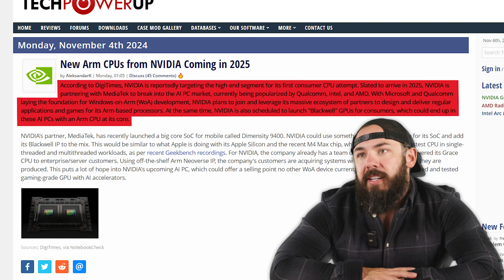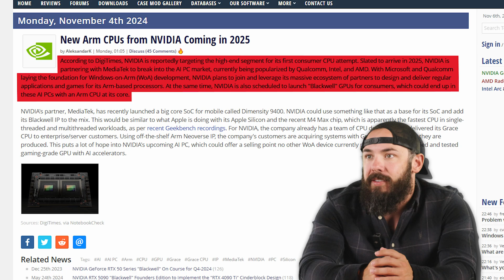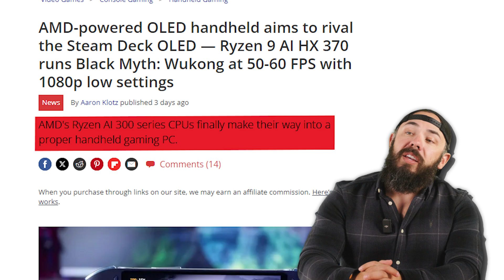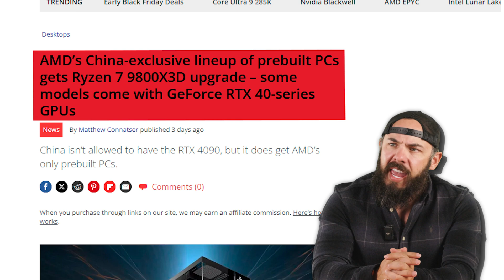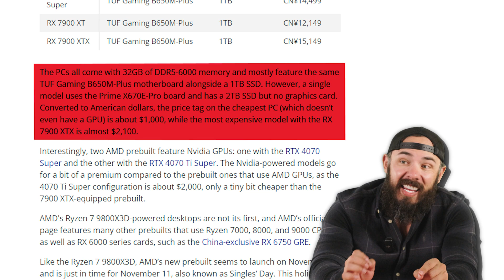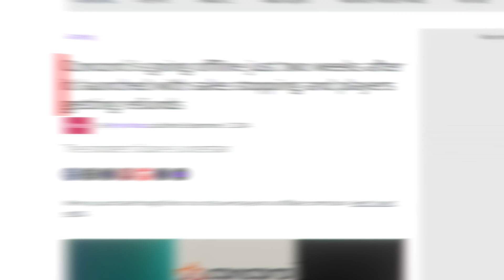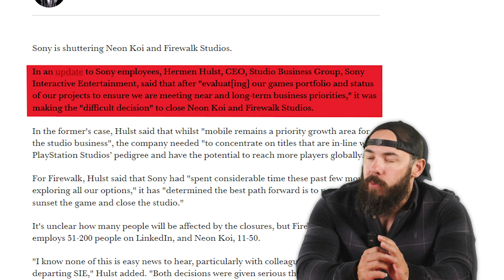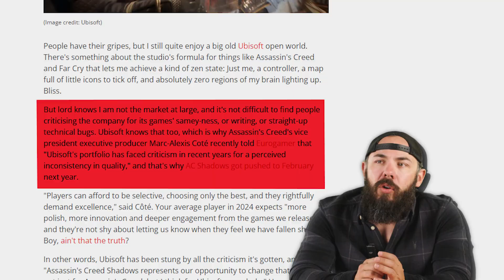NVIDIA CPUs Are Coming – Intel & AMD Beware!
NVIDIA’s move into the CPU market has the tech world buzzing, and we’re breaking down everything you need to know! From what this means for Intel and AMD to how it could reshape the future of computing, we’re diving deep into this industry-shaking news. Plus, get the scoop on AMD’s latest foray into handheld gaming and a rundown of big moves in the gaming industry. If you’re a tech fan, this is one video you won’t want to miss!

Introduction: 0:00
NVIDIA Making CPUs?: 0:28
AMD’s New Handheld Gaming Device: 1:40
AMD’s China-Exclusive Prebuilt PCs: 3:13
Ryzen 9800X3D Processor Launch: 6:14
Gaming News Roundup: 7:22